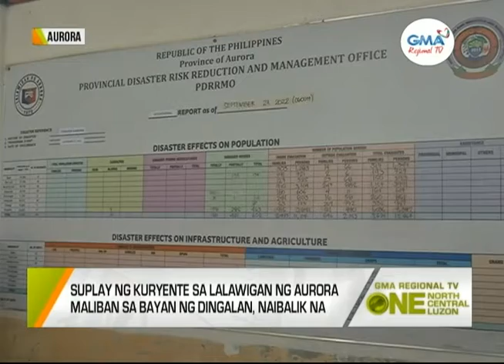One North Central Luzon: Suplay ng Kuryente sa Aurora, naibalik na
Suplay ng kuryente sa Lalawigan ng Aurora maliban sa Bayan ng Dingalan, naibalik na. Provincial Government ng Aurora, pinag-aaralan ang pagdedeklara ng state of calamity.